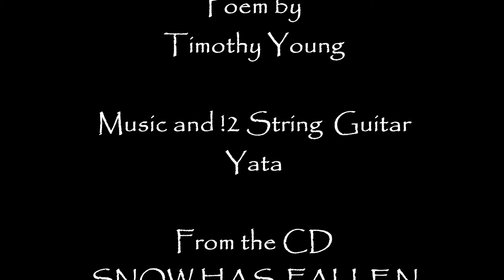The Musician Married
A poem written for musician friends and relatives upon their weddings.  The music was composed and performed by Yata, and we included it on our 2008 CD SNOW HAS FALLEN.  The photos are from various weddings we have attended.